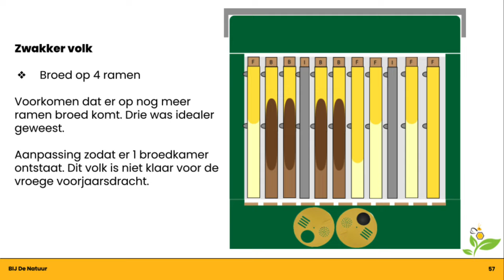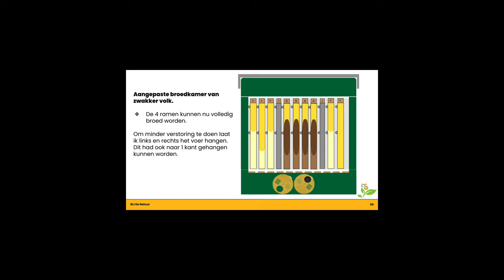Aanpassing zwakker volk begin maart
In deze video een iets zwakker volk dat een broednest over 4 ramen heeft. Half tot drie kwart vol broed. Liever had ik deze op 3 ramen gehad die beter gevuld waren met broed. Dit kost de bijen minder energie. Om te voorkomen dat het broednest zich over nog meer ramen uitstrekt pas ik de broedruimte aan.